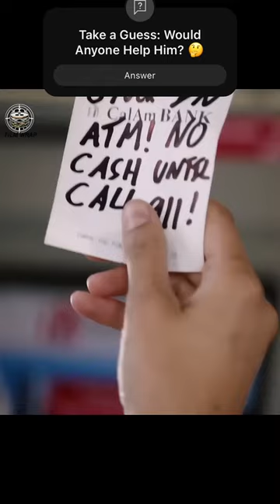Student Finds a Help Message Inside ATM Will He be Saved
Welcome to AK Recap, your go-to destination for insightful and comprehensive movie recaps! Join us as we dive deep into the world of cinema, delivering engaging and thorough summaries of popular films, unraveling their plots, characters, and key moments.

From classic masterpieces to the latest blockbusters, we're here to provide entertaining and informative breakdowns, making sure you're up to speed with your favorite movies or discovering new ones.